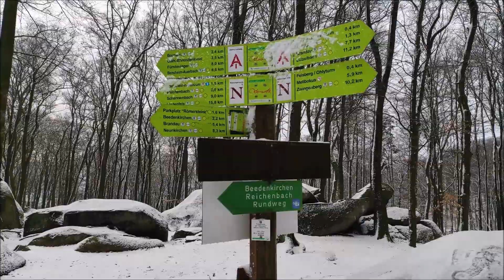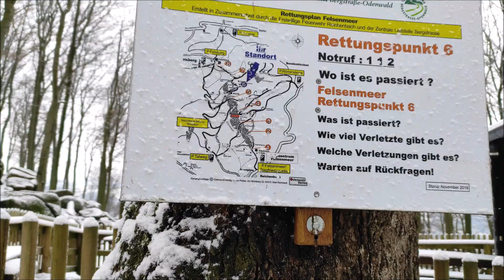Niedzielny spacer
Witam i pozdrawiam i  zapraszam do wspólnego szwendania :)
Poniżej linki  parkingi i miejsc w których byłem

Zapraszam i polecam również z dziećmi  ,  radocha murowana